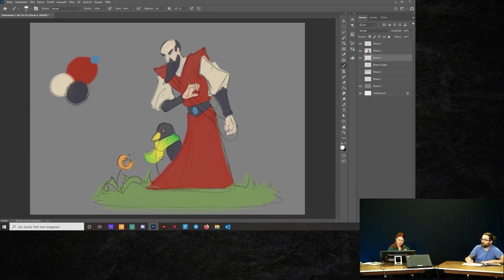UOC 2021 | Let's Play HeXXen: Barock goes Digital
Mit der Ulisses Online Convention beginnt auch für HeXXen 1733 ein neues digitales Zeitalter: HeXXen ist jetzt ganz bequem als Virtual Tabletop spielbar! Zieht gemeinsam in die Schlacht gegen das Böse in einer finsteren barocken Welt – ohne dazu eure Wohnung zu verlassen. Wir präsentieren in einem Let’s Play die Foundry-Umsetzung von HeXXen 1733 und wollen gleichzeitig das zu Halloween startende nächste HeXXen-Crowdfunding anteasern. Folgt uns in die Karibik...

Die Live-Ausstrahlung fand während der UOC 2021 am 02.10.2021 auf Twitch statt.